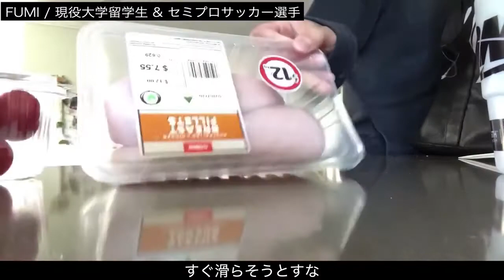[vlog] 現役大学留学生&セミプロサッカー選手の1日 #13 スタメン外された日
オーストラリアで現地の大学に通いながら、セミプロサッカー選手としてプレーしています。

この日の練習で、コロナ前までオーストラリア2部相当のリーグでプレーしていたという数名がココが地元らしくこのチームに戻ってきていて、さらに自分とポジションが被っており、自分はこの日の紅白戦でスタメン組を外されました。

かなり落ち込みましたが次の練習ですぐに戻る事が出来ました。

練習試合も始まり、リーグ戦再開まであと2週間ほどあるのでいい準備したいです！

大学の休みも今週で終わり来週か、大学も再開します。
バイトの日の撮影もしてみたいと思います！